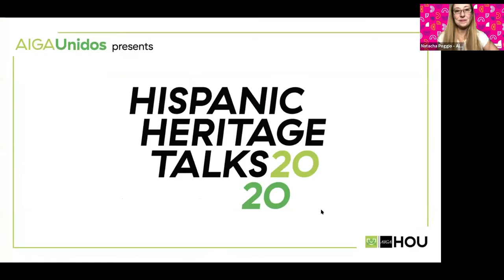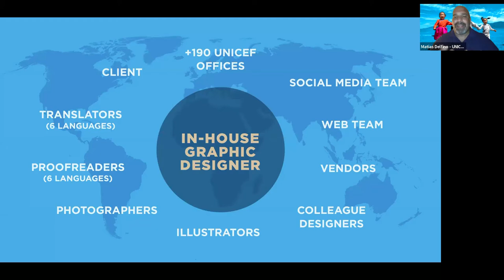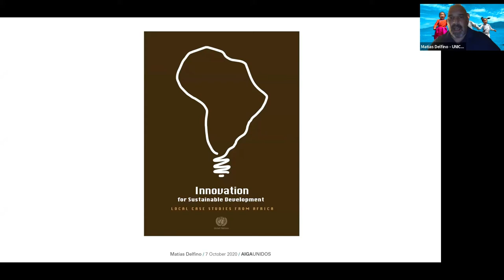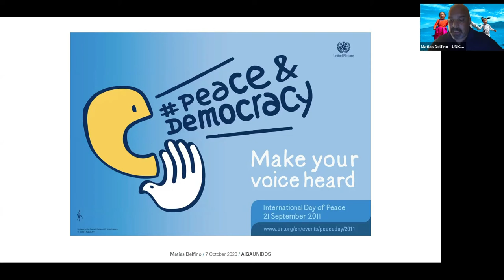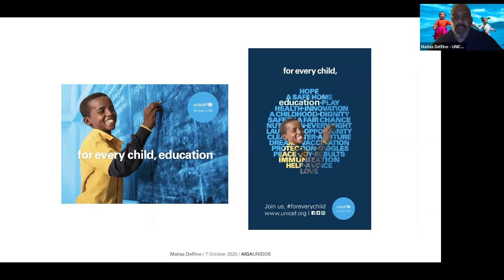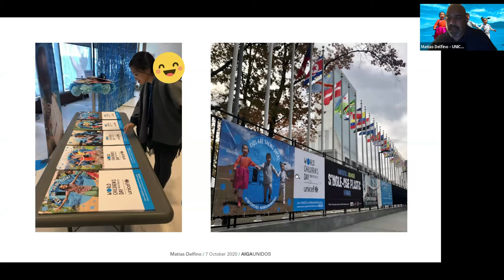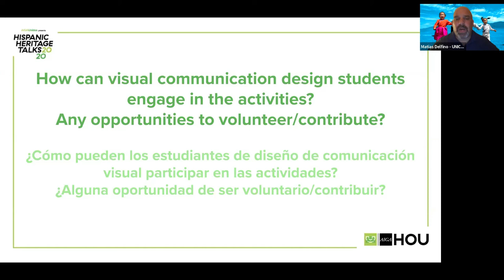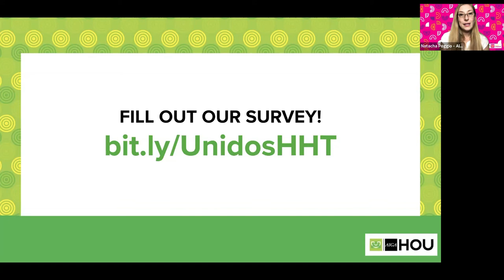Matias Delfino | AIGA Houston | Hispanic Heritage Talks 2020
AIGA Houston and AIGA Unidos are pleased to share this recording with the global brand lead designer for UNICEF, Matias Delfino, during Hispanic Heritage Talks 2020. He has been a civil servant for the United Nations International since 2000. Studied graphic design in Buenos Aires (UBA), Argentina after moving to the US he studied different specializations while always focusing on social change. In this talk, learn more about social brand design, brand guidance, brand strategy, and multicultural design.

About AIGA Unidos and Hispanic Heritage Talks 2020:
AIGA Unidos, a multi-chapter collaboration, creates a space to empower and celebrate the lives, work, stories, and needs of creatives with a Latinx and Hispanic cultural heritage. Our first event series, Hispanic Heritage Talks, features virtual talks with Latinx and Hispanic creatives of various backgrounds and disciplines.
Follow AIGA Unidos everywhere!